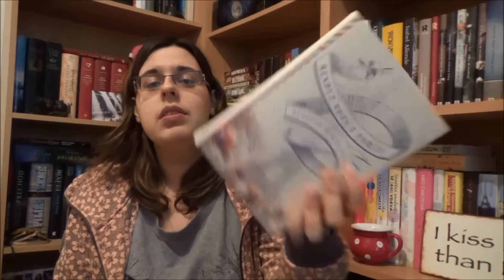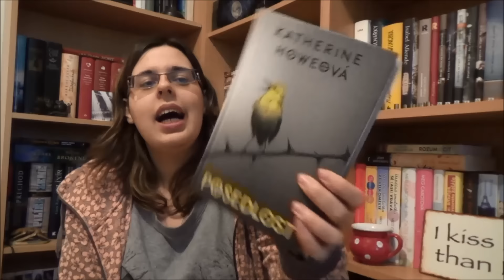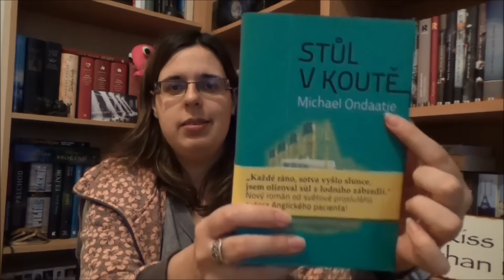Co je nového - Únor 2016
Zmíněné knihy:
Ostrov lhářů - E.Lockhart
Čtenář z vlaku v 6.27 - Jean-Paul Didierlaurent
Cranford - Elizabeth Gaskell
Rendez-vous v Paříži - Deborah McKinlay
Posedlost - Katherine Howe
Stůl v koutě - Michael Ondaatje